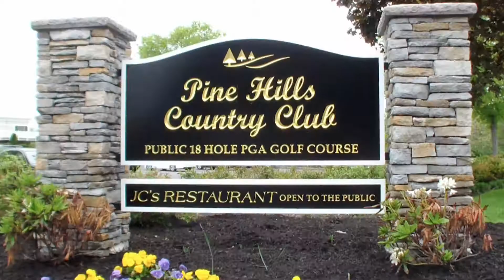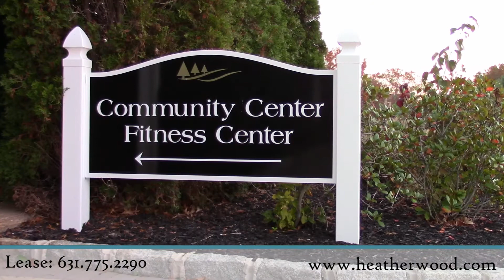Villas at Pine Hills-Manorville, NY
This is Heatherwood’s “Villas at Pine Hills” located in the cozy east-end town of Manorville New York.

This tranquil community, situated on Long Island’s famous Pine Hills PGA golf course, is the perfect combination of first class amenities and picturesque surroundings. This recently renovated community offers residents; luxurious apartment living that is positively unmatched!

Many of the apartments here at the Villas are located on family friendly cul-de-sacs and come in stately one story ‘villa style’ layouts ranging in size from; studios, to sprawling two bedroom units!

The units themselves are spacious, fully carpeted, with ample closet and storage space, and stainless steel appliances-in select units.

And there’s more…! A tremendous outdoor sports complex that includes; Tennis and basketball courts, a soccer field, beach volleyball, outdoor swimming pools, deck hockey arena and (a) gigantic children’s play area!

The indoor amenities are equally as abundant…there’s a large community center with billiards, card tables, TV’s, a state-of-the-art fitness center with lockers, saunas and so much more.

Now on to the main feature of this community…the golf course! The course itself is challenging and meets all PGA standards. There’s a Pro Shop and JC’s Restaurant, a full service restaurant and cocktail bar open to the public and Villas residents all year ‘round.

Learn more, stroll through the models at Heatherwood's leasing office--on the grounds at Villas at Pine Hills or